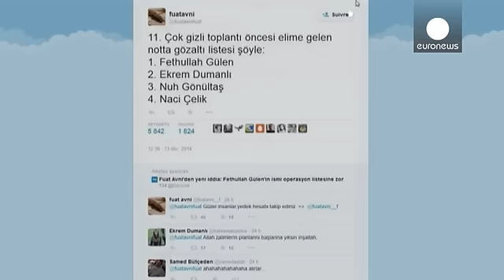L'UE condamne les arrestations de journalistes en Turquie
L'Union Européenne condamne l'offensive de la Turquie contre les médias et considère que les arrestations de journalistes menées ce dimanche sont "incompatibles avec la liberté de la presse."

Vingt-sept personnes ont été interpellées dans un vaste coup de filet contre les partisans du prédicateur islamiste Fethullah Gülen, l'ennemi numéro un du président Turc Recep Tayyip Erdogan.

"C'était là les seuls médias anti-gouvernement et ils représentaient des millions de personnes" explique Mustafa …